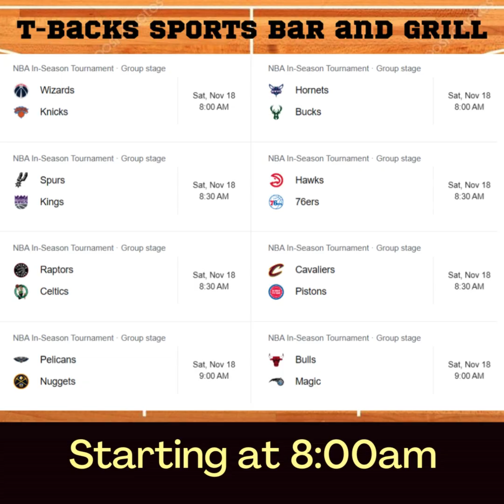T-Backs Sports Bar and Grill Sports Schedule and Pizza special for Saturday November 18, 2023